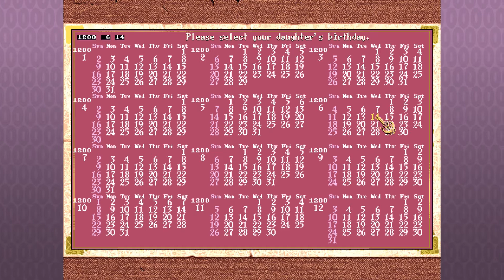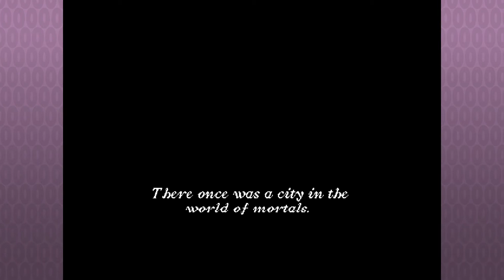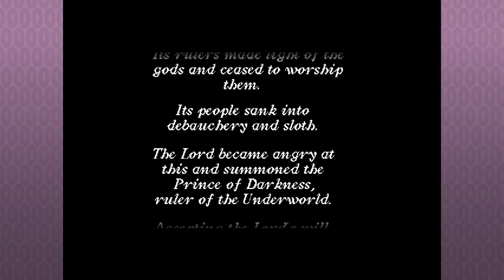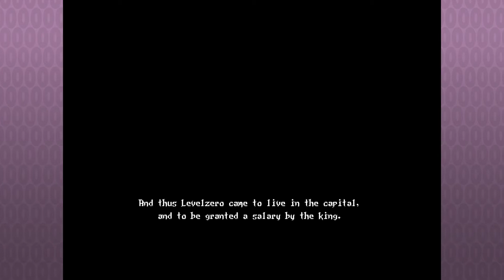Let's Play Princess Maker 2 - Episode 1 - The life and times of Questobelle Levelzero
The NPCs are Dads! It's time to do an awful job raising a medieval-era fairy child in a fantasy kingdom through child labor and prohibitively expensive private lessons!

Princess Maker 2 is the story of a great hero's journey into parenthood after his timely rescue of a once-sodom & gommorah-esque kingdom from the fate bestowed upon it by the pantheon of apparently gender-bending Roman gods, by defeating a satan analogue and putting the kingdom's people back on a righter path. Some time in the year 1209, the gods bestowed upon the hero a daughter, who he was to raise from childhood to adulthood as he saw fit for reasons not entirely adequately explained. The game tells the story of that fated pre-into-teen year time.

Princess Maker 2 is, as one might expect, the 2nd game in the Princess Maker series, released in Japan in 1988 by Gainax, the animation studio best known for Neon Genesis: Evangelion, and a host of other (better) series. Though Gainax had released a number of adult video games, Princess Maker skews on the significantly less risque, focusing on child rearing. Gameplay revolves around rare interactions with the player's daughter character, and creating monthly schedules for her, where she can work, take classes, or adventure, each raising the daughter's stats. The way the player raises their virtual daughter leads her down a path to one of many endings, where she can become anything from a farm owner, to a jester, to a princess, to the queen of the underworld.

Matt & Luke are playing on the experimental, officially unreleased translated version, localized by Adventions in 1995.
Game audio is played on a Roland MT-32